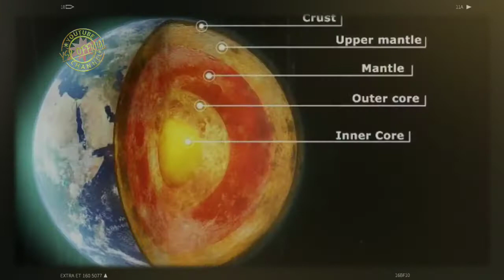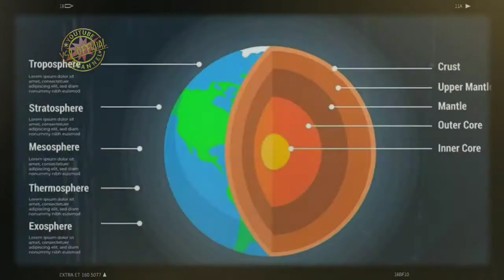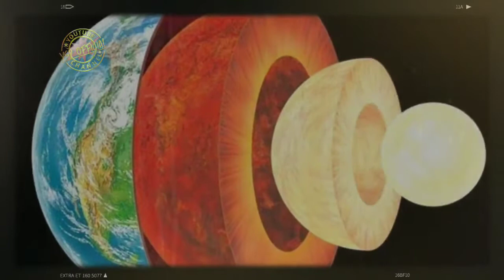Misteri Miringnya Inti Bumi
Misteri Miringnya Inti Bumi: Jawabannya Ada di Laut Indonesia
Ilmuwan meneliti kenapa inti bumi tumbuh secara tidak simetris alias miring. Laut Indonesia disebut telah memberikan pencerahan terhadap fenomena yang selama ini menjadi misteri.
Menurut seismolog di Universitas California di Berkeley (UC Berkeley), solid-iron core di tengah planet Bumi bertumbuh lebih cepat di Laut Banda, Indonesia. Ini disebabkan karena ada proses kristalisasi yang lebih cepat, seperti dilaporkan The Independent, dikutip Kamis (17/6/2021).
Hal itu terjadi pada lapisan molten metal (besi cair) di inti bumi, yakni ketika molten metal itu mendingin dan menjadi kristal. Molten metal merupakan lapisan setelah iron core.
Pertumbuhan solid-iron core di Indonesia lebih cepat, sebab entah mengapa proses pendinginan lapisan molten metal di sisi Indonesia terjadi lebih cepat.
Menurut penjelasan di situs Berkeley, jika pendinginan lebih cepat, maka kristalisasi iron akan lebih cepat. Proses pendinginan di laut Indonesia lebih cepat ketimbang di sisi lain Bumi, yakni di wilayah Brasil.
Hal ini ternyata telah terjadi sejak lebih dari 500 juta tahun lalu. Namun, belum diketahui kenapa proses pendinginan di Indonesia bisa lebih cepat.
Daniel Frost dari Berkeley Seismological Laboratory berkata ini menjelaskan mengapa lapisan di barat bumi tampak berbeda dari sisi timur.
Satu-satunya cara kami dapat menjelaskan ini adalah sisi satunya tumbuh lebih cepat dari sisi lainnya," ujar Frost.
Penelitian ini lantas memecahkan pertanyaan selama tiga puluh tahun terakhir, yakni mengapa kristalisasi iron lebih condong di barat ketimbang timur. Peneliti menyebut pertumbuhan asimetris ini 60 persen lebih tinggi di sisi barat.
Temuan ini juga memiliki implikasi terhadap penelitian misteri medan magnet bumi, karena medang magnet bumi berasal pergerakan yang muncul dari panas inti bumi, dan melindungi makhluk hidup dari partikel berbahaya matahari.
Misteri Usia Inti Bumi
Penemuan ini juga membuka diskusi baru mengenai sejarah inti dalam (inner core) bumi yang diperkirakan berusia 500 juta atau 1,5 miliar tahun.
Barbara Romanowicz, pakar seismolog di UC Berkeley memperkirakan usia inti dalam bumi sekitar 1 hingga 1,5 miliar tahun.
Kami memberikan batasan longgar terkait usia inti dalam, antara setengah miliar dan 1,5 miliar tahun, itu dapat membantu depat bagaimana medan magnet bisa dihasilkan sebelum eksistensi solid inner core," ujar Barbara Romanowicz,  Professor of the Graduate School in the Department of Earth and Planetary Science dan direktur emeritus di Berkeley Seismological Laboratory (BSL)
Lebih lanjut, Romanowicz menjelaskan bahwa peneliti tahu bahwa medan magnet bumi sudah ada sejak 3 miliar tahun lalu, mereka pun ingin mencari tahu bagaimana saat itu medan magnet bumi bisa terbentuk sebelum itu.
Perdebatan tentang inner core telah berlangsung sangat lama," ujar Daniel Frost.